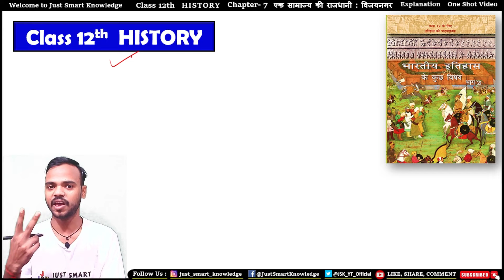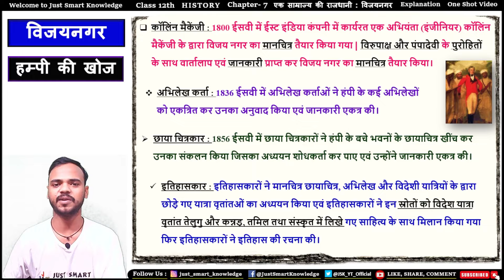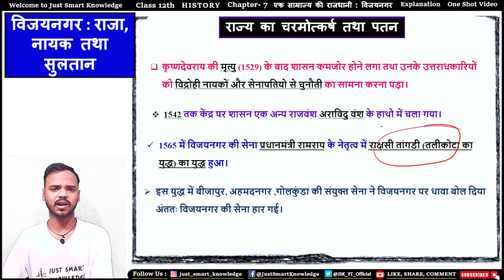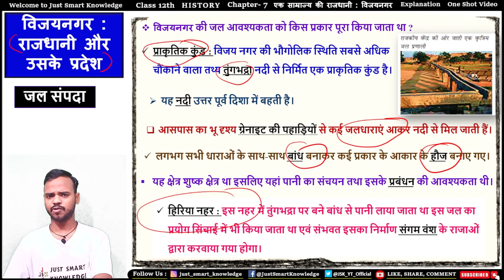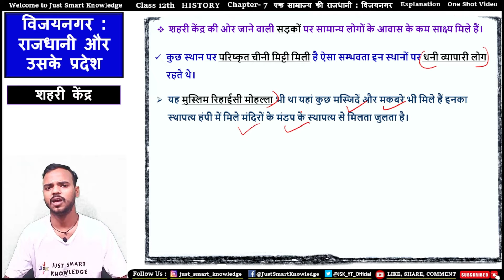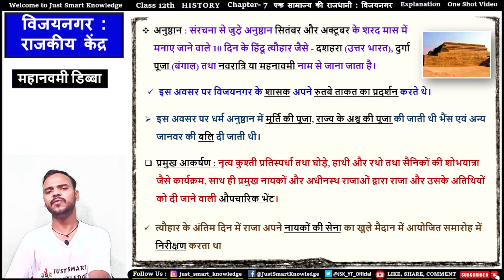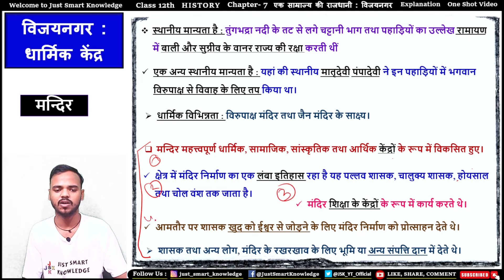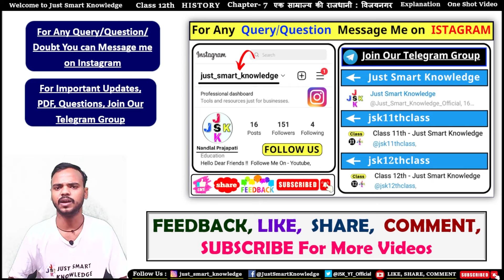class 12 history chapter 7 one shot in hindi |class 12 history chapter 7 explanation|cbse board 2024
class 12 history chapter 7 one shot in hindi

Time Stamps

Time Stamps
0:00:00 (Introduction)
0:45:00 (विजयनगर : परिचय)
0:04:15 (विजयनगर : हम्पी की खोज)
0:08:32 (विजयनगर : शासक तथा व्यापारी)
0:11:57 (विजयनगर : चरमोत्कर्ष (कृष्णदेवराय) तथा पतन)
0:17:32 (विजयनगर : राय तथा नायक - अमर नायक प्रणाली)
0:25:11 (विजयनगर : जल संपदा )
0:29:39 (विजयनगर : किलेबंदी और सड़कें)
0:38:51 (विजयनगर : शहरी  केंद्र)
0:41:52 (विजयनगर : राजकीय केंद्र - लोटस  महल, हजार राम मंदिर)
0:45:24 (विजयनगर : राजकीय केंद्र - सभा मंडप, महानवमी डिब्बा)
0:50:45 (विजयनगर : धार्मिक केंद्र - मंदिरों की विशेषतायें)
0:55:27 (विजयनगर : धार्मिक केंद्र - विरुपाक्ष मंदिर तथा विठ्ठल मंदिर)
1:01:09 (विजयनगर : महलों, मंदिरों तथा बाजारों का अंकन - मानचित्र निर्माण)
1:07:07 (Give Your Feedback, LIKE, SHARE, COMMENT, SUBSCRIBE)